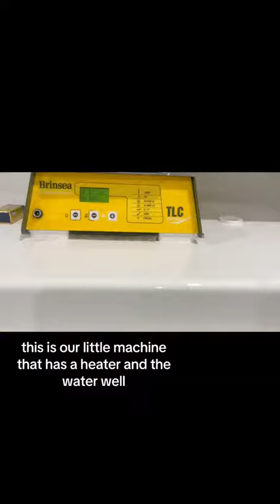rescueanimals Meet three of our velvet baby kangaroos, these guys are very youn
rescue animals Meet three of our velvet baby kangaroos, these guys are very young and are being kept nice & warm in one of our ICU machines.💚 We’ve had over 16 joeys being rescued in under two weeks & 12 in care here at our not for profit rescue centre, if you’d like to support their care - link is in our bio